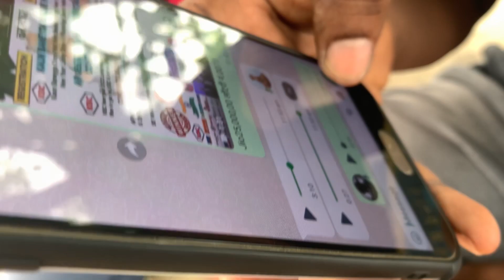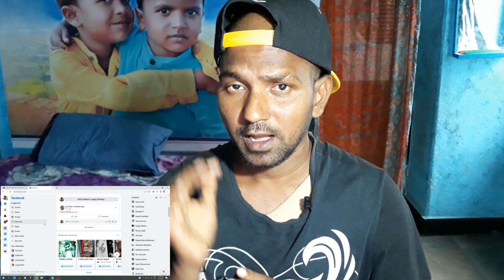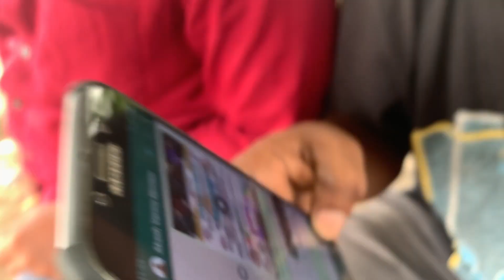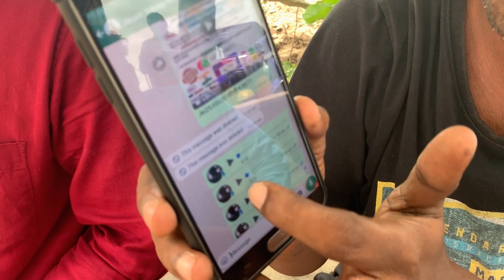facebook fack girl ఫేస్ బుక్ లో మోసం జాగ్రత frinds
Beware of Fraud on Facebook Friends